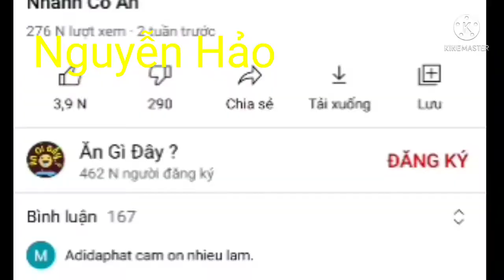Cách làm giá đỗ, cách ủ giá trắng mập, cách làm giá, hướng dẫn cách ủ giá